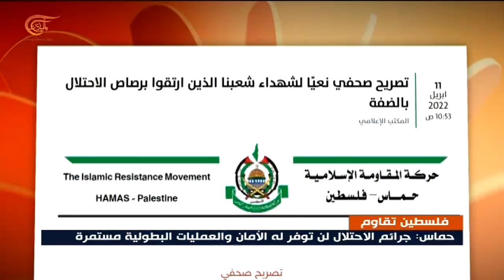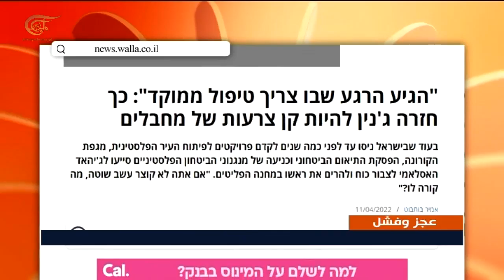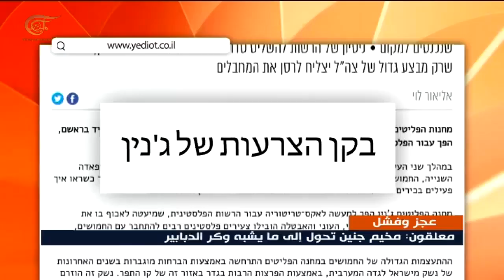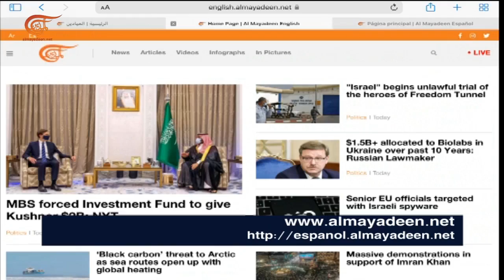نشرة الخامسة | 2022-04-11